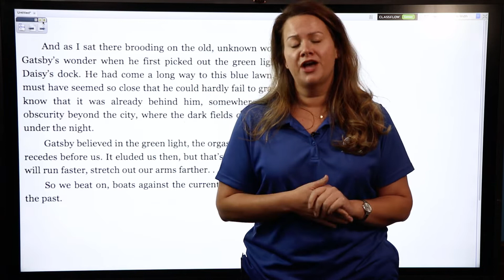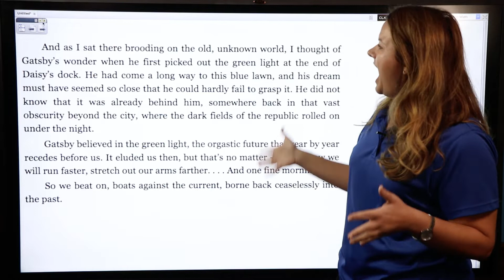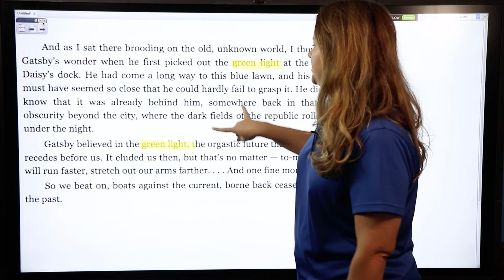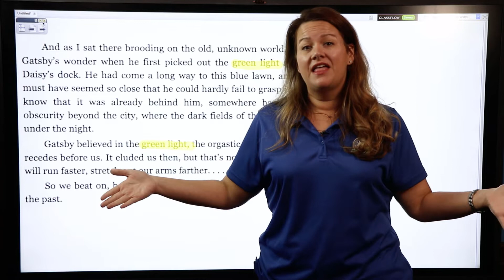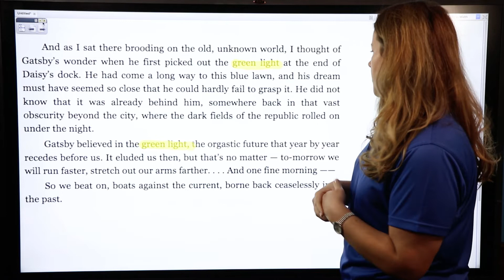Lesson 29_Tmodel Symbolism